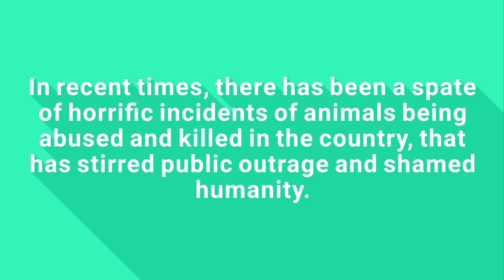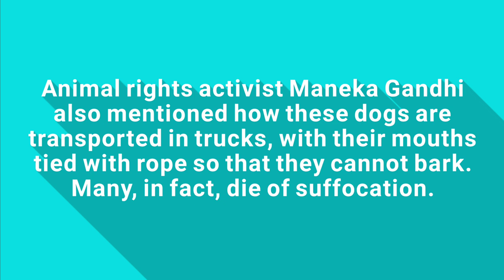Nagaland Dog Market Dog Slaughter Inhumanity l Infocourt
SAVE DOGS
dog meat for sale
doggie meat for sale to eat dog meat market
dog meat market nagaland nagaland india
bush meat market
Hornbill Festival
hornbill festival nagaland
slaughter house
dog slaughter
dog market
peta
dog activists
animal rights
chinese dog market
nagaland dog market
yulin dog market
yulin dog meat
dog market yulin
china dog market
china dog slaughter